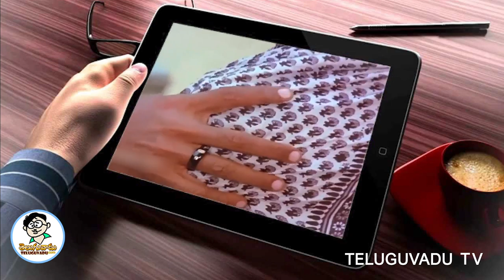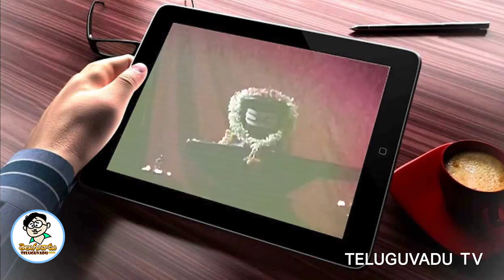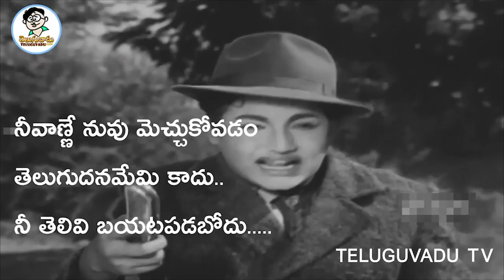కె. విశ్వనాథ్‌ : దర్శకులకే దార్శనికుడు | K Viswanath : A Telugu Legend - Teluguvadu TV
A prominent name, not just in Telugu cinema but also in Tamil and Hindi film industries, he became the 48th recipient of the Dadasaheb Phalke award, the highest recognition in Indian cinema in 2016

Film personalities Kamal Haasan, Mammootty, Chiranjeevi and Mohanlal paid homage to the "man of numerous iconic" films, Kasinadhuni Viswanath, and hailed his contribution to the Indian cinema.

Popularly known as 'Kalatapasvi', K Viswanath died at a private hospital on Thursday night at the age of 92.

Filmmaker par excellence: Kalatapasvi Viswanath no more
A prominent name, not just in Telugu cinema but also in Tamil and Hindi film industries, he became the 48th recipient of the Dadasaheb Phalke award, the highest recognition in Indian cinema. He was conferred with the award for the year 2016.

Haasan said the legendary filmmaker's "art will be celebrated beyond his lifetime".

ALSO READ

"K Vishwanath gaaru fully understood the transience of life and immortality of art. Hence his art will be celebrated beyond his lifetime and reign. Long live his art. An ardent fan," he said in a handwritten note posted on his official Twitter page.

Calling the actor-director's demise an "irreplaceable" loss, Chiranjeevi said it would be difficult to fill the void Viswanath has left in the Indian film industry. The duo worked together on 1987 movie "Swayamkrushi".

"Shocked beyond words! K Viswanath's loss is an irreplaceable void to Indian/Telugu Cinema and for me personally! Man of numerous iconic, timeless films! The Legend Will Live on! Om Shanti !!," Chiranjeevi tweeted.

Venkatesh Daggubati said he is saddened to hear about the passing of the cinema icon.

"Truly saddened to hear about the passing of K Vishwanath gaaru. This is not just a loss to the Telugu industry but to our country! My condolences to his near and dear ones. May his soul rest in peace," he wrote on Twitter.

Mammootty posted: "Deeply saddened by the demise of Sri K Viswanath Garu. Had the privilege of being directed by him in Swathikiranam. My thoughts and prayers with his loved ones."

Mohanlal also sent heartfelt condolences to the family of the filmmaker.

"My sincere and heartfelt condolences to the family of Shri K Viswanath Garu. May God give them the strength to bear this dear a loss. The works of this legendary director will continue to fascinate the lovers of cinema for decades to come. Om Shanti," he tweeted.

Nagarjuna said Viswanath's legacy will continue to inspire the coming generations of storytellers.